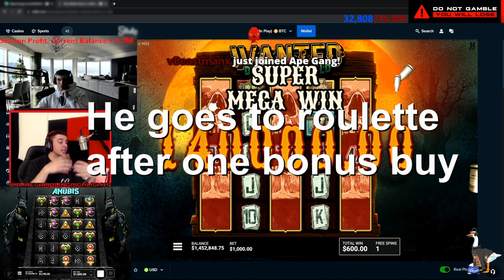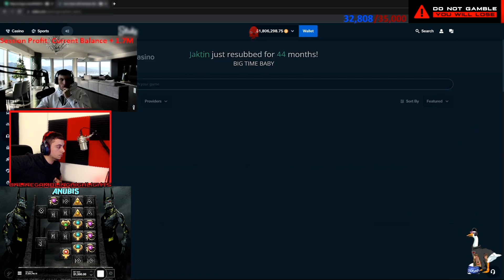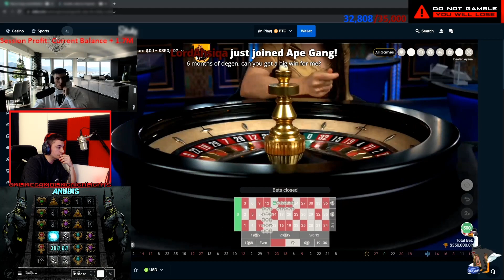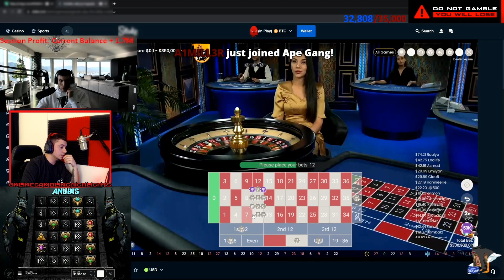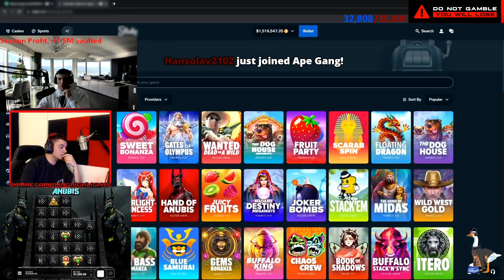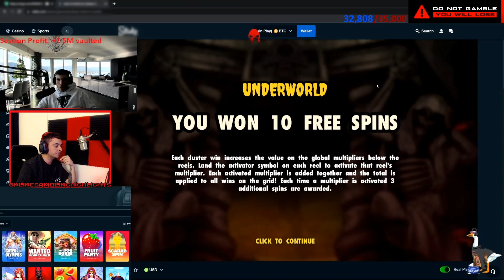Winning Millions on Roulette | TrainWrecksTV